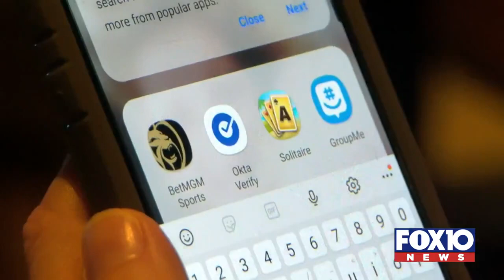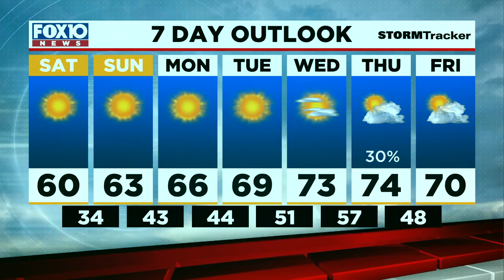News Now Update for Friday evening Nov. 12, 2021 from FOX10News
Thousands of concertgoers converge on The Grounds. Sports betting just got easier at one Mississippi casino. Meteorologist Jennifer Lambers has the forecast.